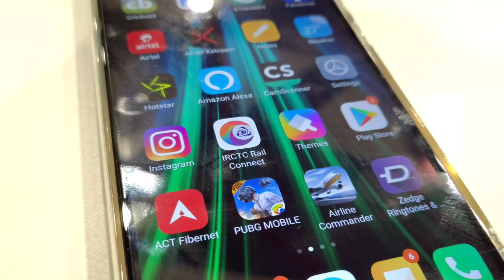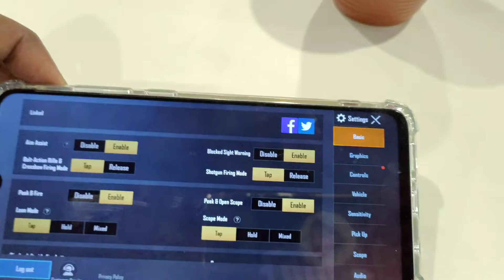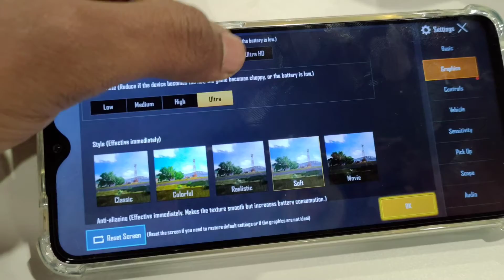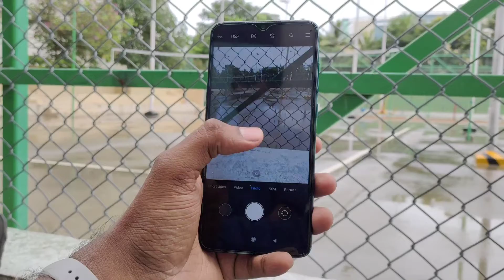Redmi Note 8 pro